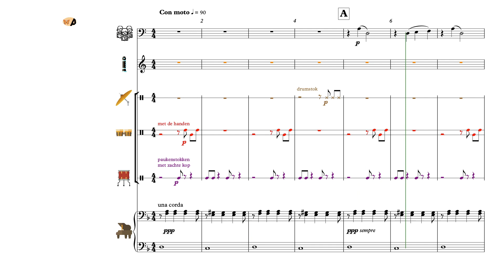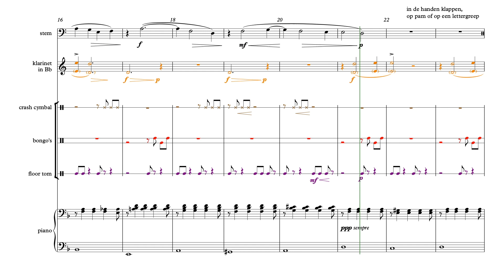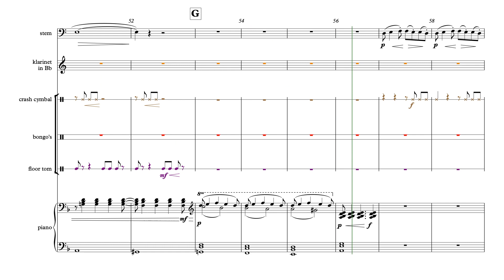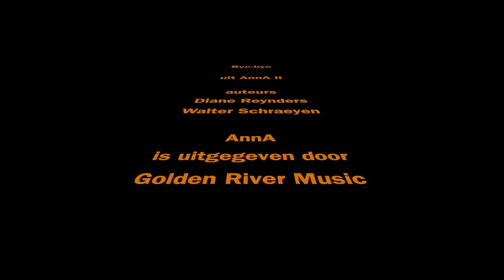Bye-bye - Partituur Fasleutel - uit AnnA Boek II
'AnnA' ...

'AnnA' ...

[A2H12V001 / Partituur FAslt / Eerste druk Addendum]